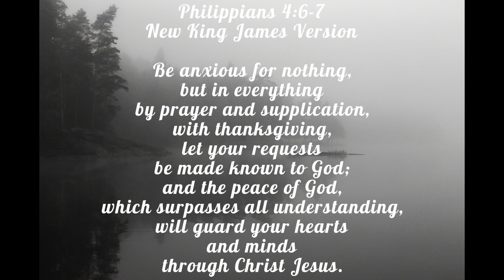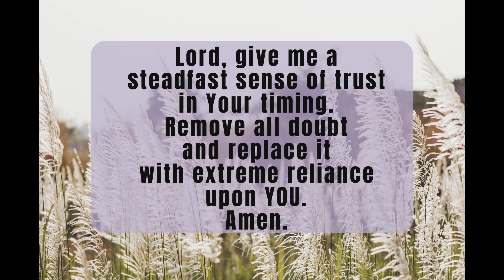100 Days of Believing Bigger | Releasing Anxiousness in Today’s World | Day 65 | Devotional Journal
100 Days of Believing Bigger | Releasing Anxiousness in Today’s World | Day 65 | Devotional Journal

100 Days of Believing Bigger Devotional Journal
Believe Bigger: Discover the Path to Your Life Purpose Hardcover Book
Prayers to Share: 100 Pass-Along Notes for Believing Bigger

Hello and WELCOME to Day 65 of a 100-day group devotional for women that we are going to be doing right here on YouTube.  We will be exploring "100 Days of Believing Bigger", a devotional journal by Marshawn Evans Daniels.

New devotional videos will be posted on Tuesdays and Thursdays (Lord willing and the creeks don't rise) until we get through each of the 100 days.  I would like to personally invite YOU to carve out 5 to 10 minutes, 2 times a week and join me in expanding our trust in God as we step into 100 Days of Believing Bigger!

Thank you so much for your love and support!